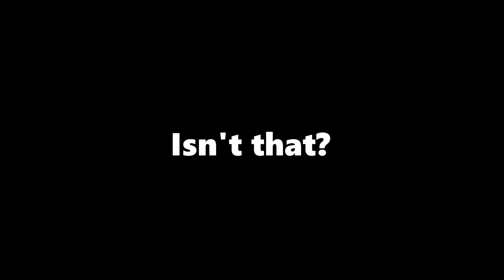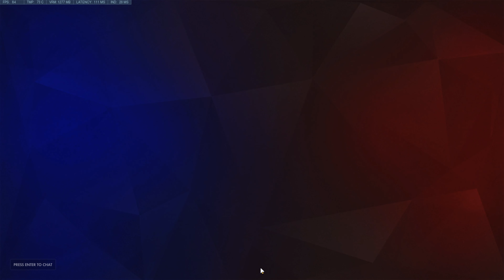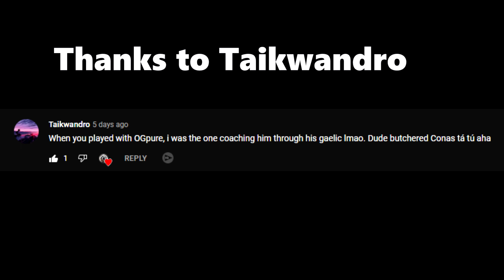Teaching Youtuber/Streamer OG Pure a few things in OG Overwatch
Got into two games with fellow Youtuber/Twitch streamer OG Pure. I was pretty surprised to hear someone other than Moira speaking Irish in Overwatch. My brain couldn't even process it. Luckily we won both games but unlucky for OG because we never got a chance for our team to become toxic :( Le sadge

If you enjoyed the video please like and subscribe or at least send a packet of gluten free cookies my way, this video took so long to edit and I'm hungry.

I also heard that Inhale exhale might be getting their own youtube channel soon. with the help of someone...someone who I may know..

it's me

🎼  Music 🎼

Cult of the Lamb OST

Spyro the Dragon OST

Berserk